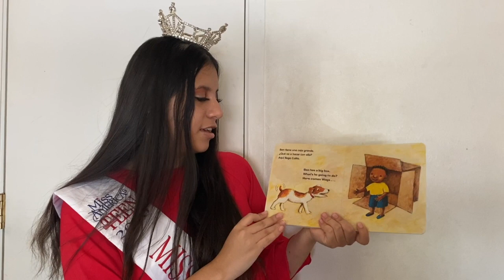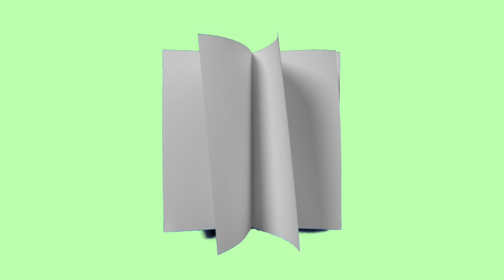Reading with Royalty 📖👑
Isabella Valencia, Miss City of Tucson Outstanding Teen, reads "Big Box for Ben" 📦👦🏾